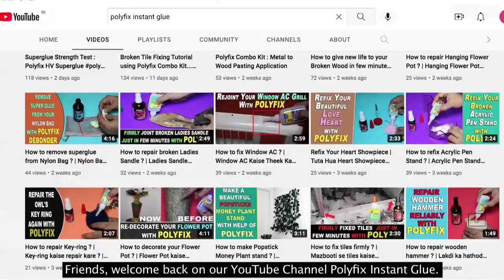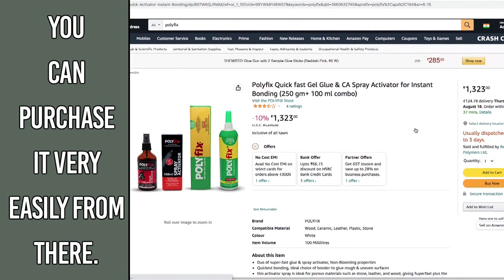How to Fix Broken Window Glass in 5 Seconds Flat!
Bond with us today!

Polyfix products are very versatile & can be used for a lot of applications. Polyfix glue kit which comprises Polyfix gel glue & spray activator gives the surfaces a really strong hold in very less time.

Polyfix gel glue is a high-viscosity CA adhesive which perfect to bond porous & difficult surfaces. Polyfix spray activator is a glue accelerator that increases the curing speed of the gel glue. It is also a non-blooming agent which reduces any white spots or stains which we get after using CA glue.

Flipkart- rb.gy/zw552s
Amazon- rb.gy/qpy228